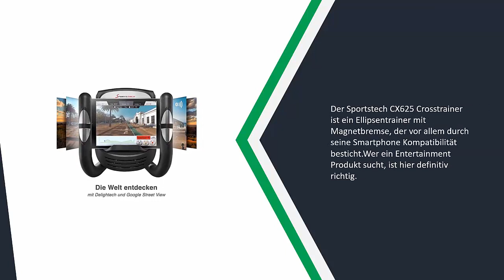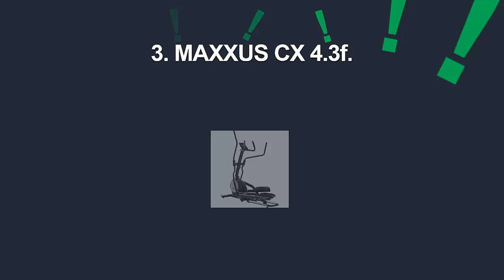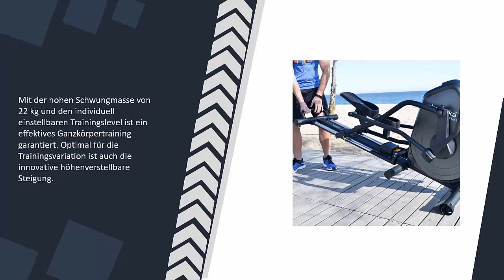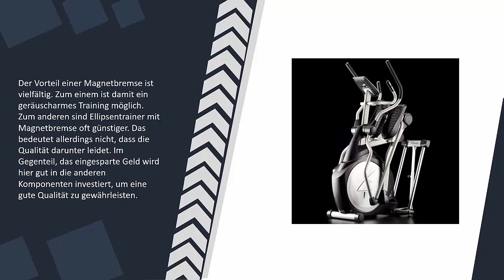Beste Ellipsentrainer Test 2022 - Updated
Hier ist die Liste von 5  ►  Beste Ellipsentrainer Test

1. Skandika Carbon Pro SF-3200

2. skandika Crosstrainer Elliptical Carbon Pro

3. MAXXUS CX 4.3f

4. Sportstech CX625 Crosstrainer

5. MAXXUS CX 6.1